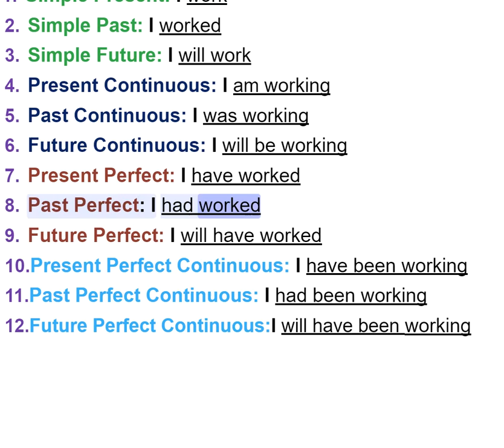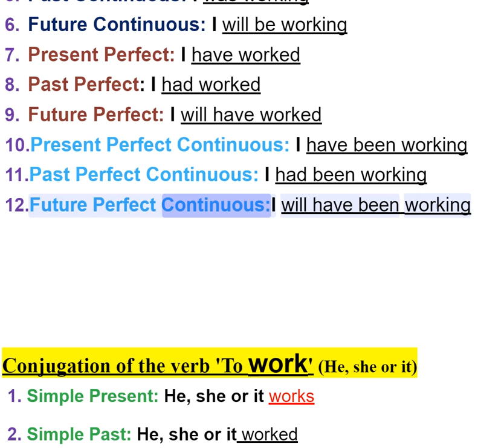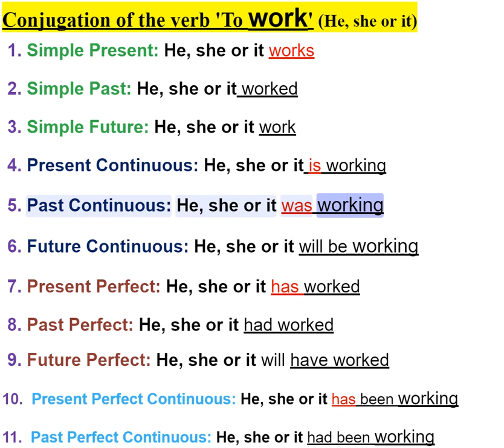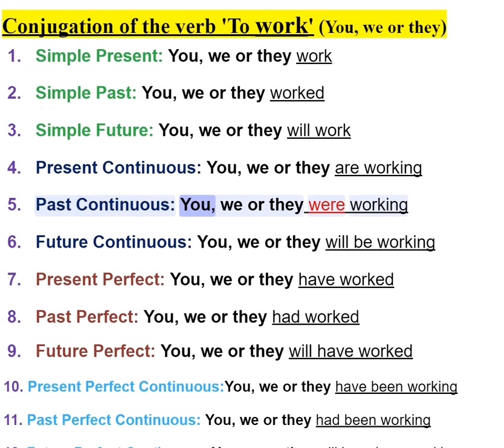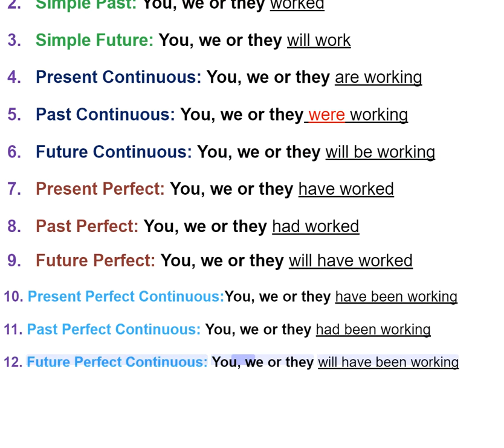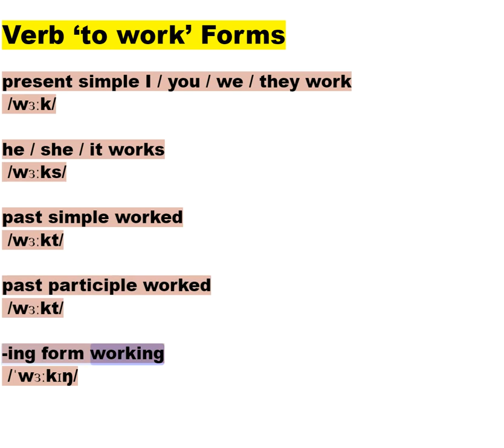Conjugation of the verb 'To work' in 12 English tenses